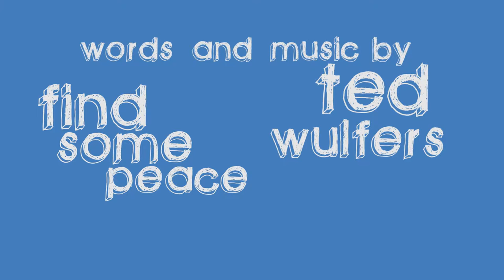TedWulfers Find Some Peace OfficialVideo youtube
"Find Some Peace" - the Official Video from Ted Wulfers' NEW album, You Are Here.  Ted has made a Rock 'n Roll Ukulele album and he's ready to help you find some peace and enjoy the day with his own brand of "Uke 'n Roll."  Wherever you may be wandering, you are here! "Play the Ukulele & Make a Lil' Love Today!"

Ted Wulfers: Lead Vocal, Ukulele, Harmonica, Bass, 12-String Rickenbacker Guitar, Mandolin, Backing Vocals

Tripp Beam: Drums

Engineered & Mixed by Ted Wulfers

Video Direction and Production by:
Heidi Hornbacher and Erik Nielsen